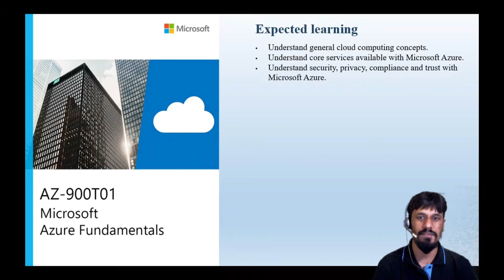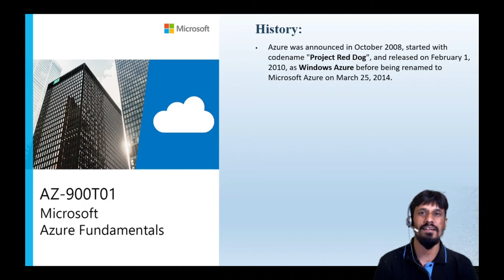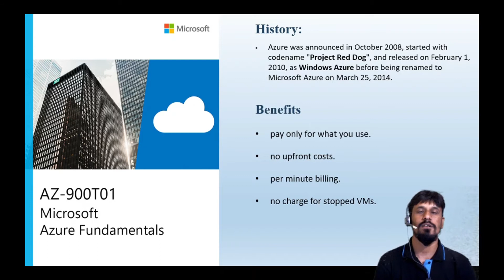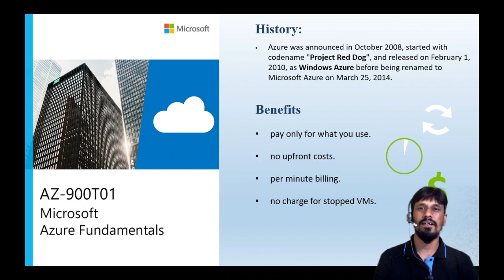Microsoft Azure Fundamentals | AZ-900T01| Introduction | In Hindi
Microsoft Azure Fundamentals | AZ-900T01

Step by Step Complete video tutorials for Beginners.